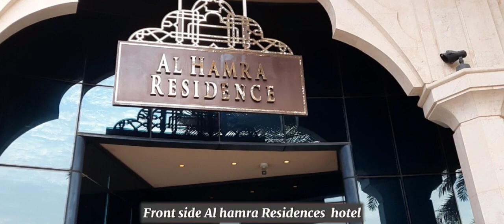Goodness of God|Tour Visit @Al Hamra Residences | Ras Al Kaimah UAE 🇦🇪